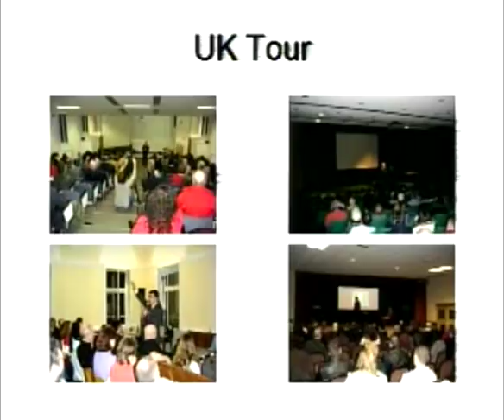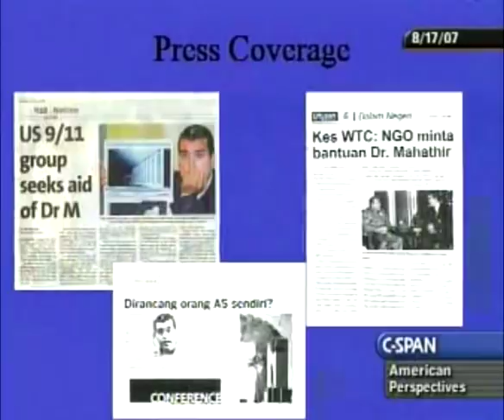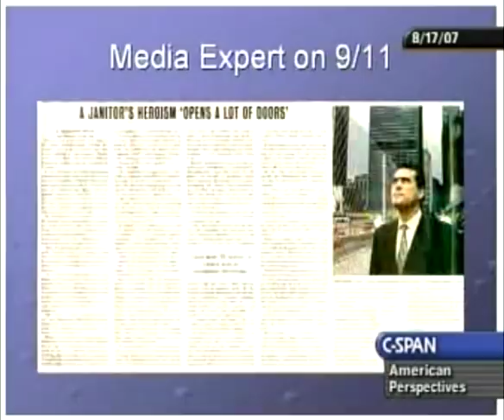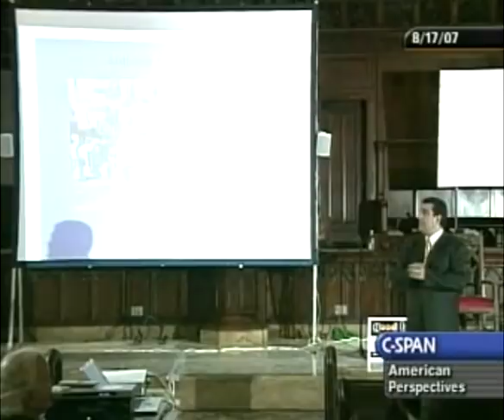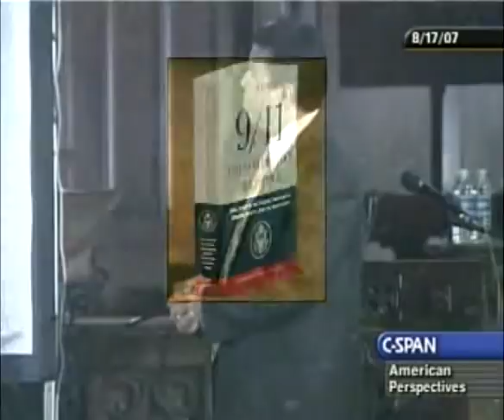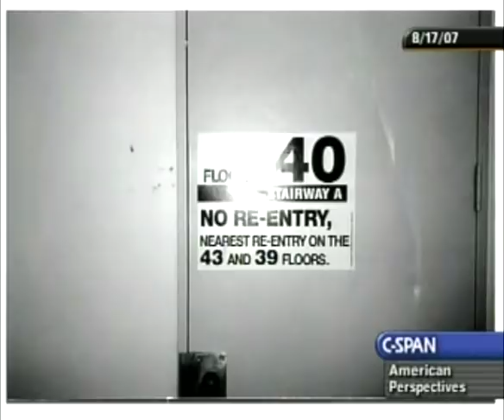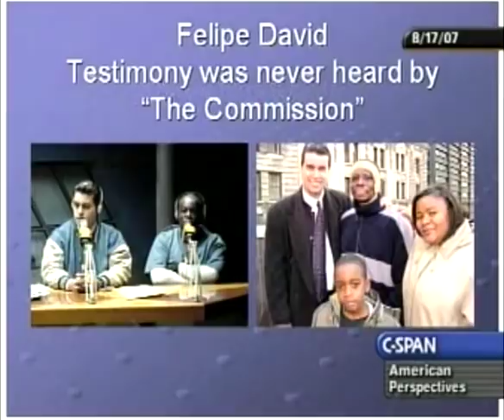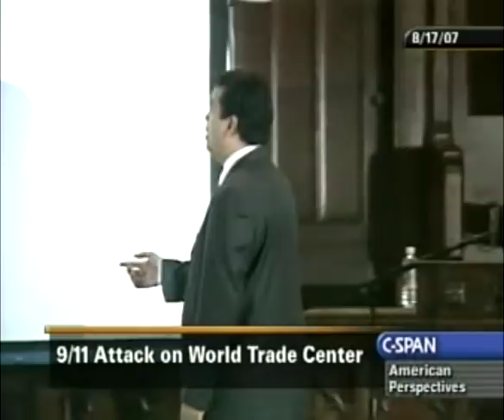(2007) Meet William Rodriguez Last Man Out Of The Twin Towers On September 11th 2001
World Trade Center Survivor
Ed Asner introduced William Rodriguez, who criticized the current war in Iraq, and said he believes all the facts about the September 11 attacks have never been revealed.

William Rodriguez talked about surviving the terrorist attacks on the World Trade Center on September 11, 2001. He was a janitor on duty that morning, and he described how he re-entered the Towers three times after the first impact on the North Tower to rescue others. He is believed to be the last person to exit the North Tower alive, surviving the building’s collapse by diving beneath a fire truck. After receiving medical attention at the site for his injuries, he continued to volunteer. He talked about his skepticism of the official reports of the attacks. He also showed photographs of himself taking his story to other countries.

This event at the Immanuel Presbyterian Church also promoted his film, The Last Man Out.